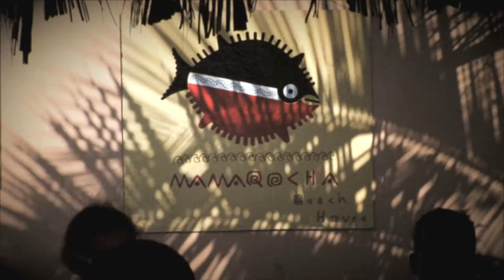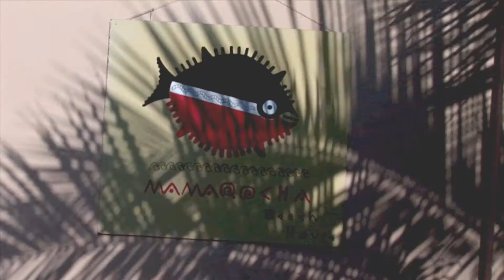Mamaqocha Beach House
Mamaqocha tu casa
Realizacion : Fermin Tanguis Figueroa / Paola Herrera